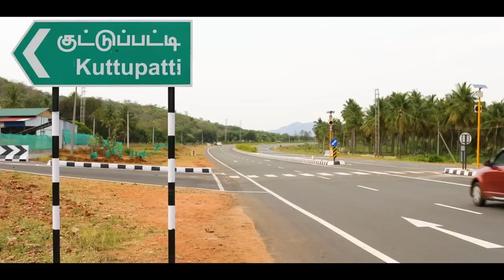Highways of progress: Tamil Nadu gets road projects worth about Rs 3700 crore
At the public programme at Alstom cricket ground, Chennai, Prime Minister Narendra Modi inaugurated and laid the foundation stone of road projects worth about Rs 3700 crore.

The projects include inauguration of 7.3 km long Elevated Corridor in Madurai City and 24.4 km long four lane road of National Highway 785. Prime Minister also laid the foundation stone of construction of road projects of National Highway-744. The project worth more than Rs. 2400 Crore will boost inter-state connectivity between Tamil Nadu and Kerala and ensure a convenient journey for pilgrims visiting Meenakshi Temple in Madurai, Andal Temple in Srivilliputhur and Sabarimala in Kerala.